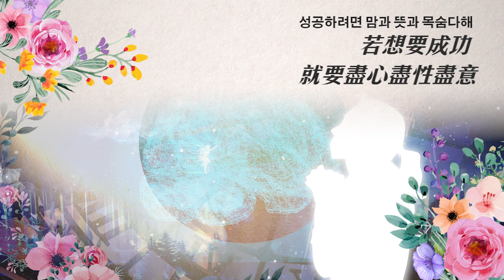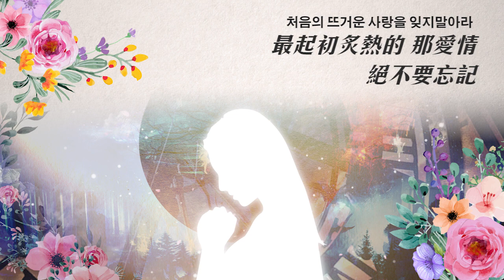記憶就是生命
歌詞曲 - 鄭約書亞牧師
簡介- 鄭約書亞牧師一生研究聖經，教導許多人聖經，建立全世界教會超過400個，幫助無數生命解開生活的虛空，瞭解神創造人的目的來度過生活。同時也是喜歡透過多元的藝術來榮耀給 神的作家。透過文字、音樂，表達出他在基督教信仰中各樣的體會。
透過他的作品，可以感受到與 神之間「純淨」的愛。
video source : Videezy.com / videoblocks / Gewoozee / god21.net
photo: gewoozee
Music Copyright - JL MEDIA.